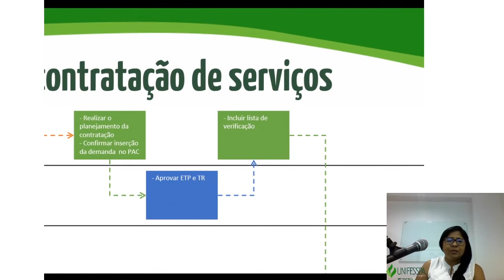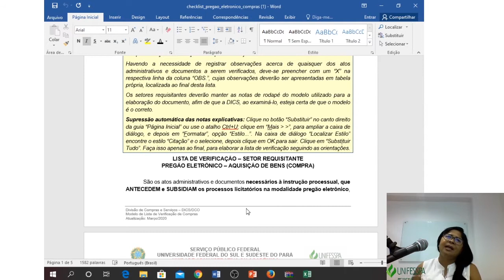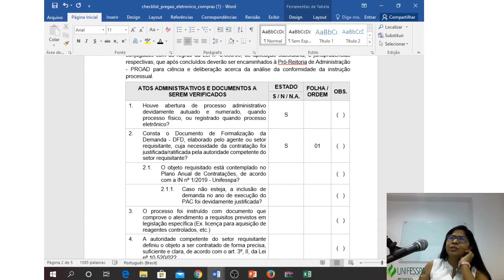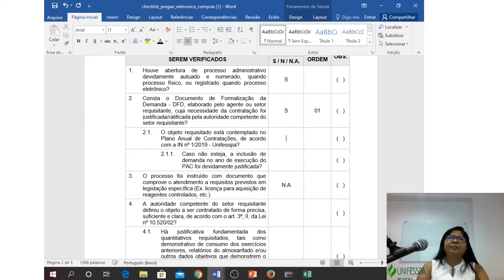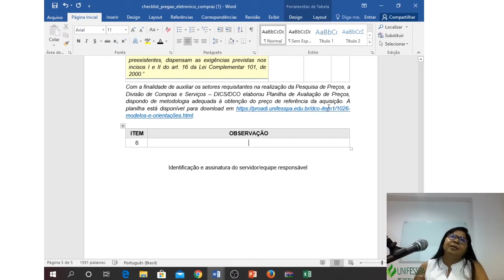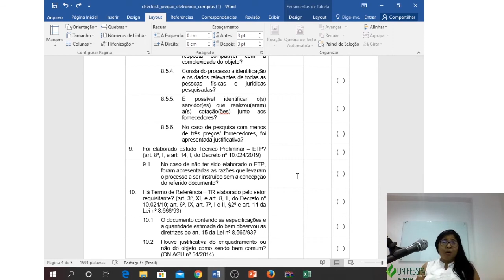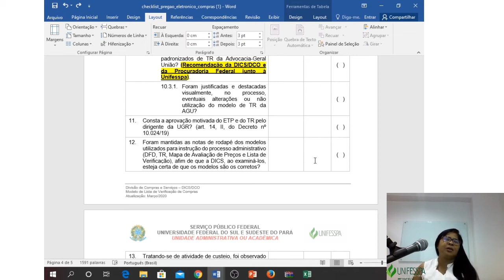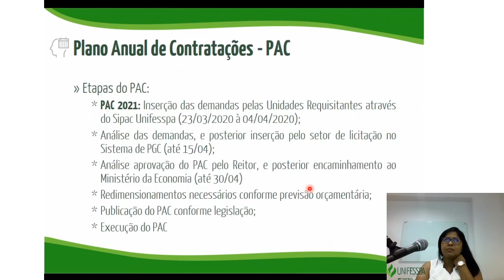1o CICLO DE PALESTRAS DA PROAD - INSTRUÇÃO PROCESSUAL PARA CONTRATAÇÕES – LISTA DE VERIFICAÇÃO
1° CICLO DE PALESTRAS DA PROAD
Período de 17 a 19 de março de 2020

Neste primeiro dia de Palestra, a Divisão de Compras e Serviços, através da Servidora Dionésia Silva, instruiu como preencher corretamente a Lista de Verificação e demonstrou a sua importância e obrigatoriedade de utilização para que a Instrução Processual nas Contratações – foco no pregão, seja mais eficiente.

LINK APRESENTDOS DURANTE A PALESTRA
 • MODELOS DE LISTA DE VERIFICAÇÃO DA DICS